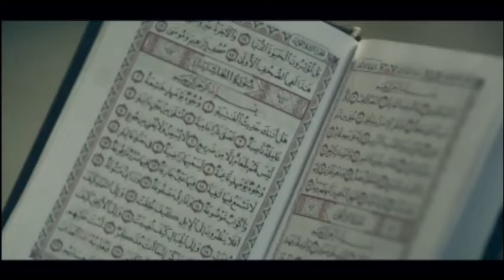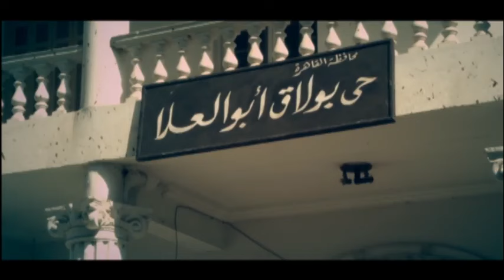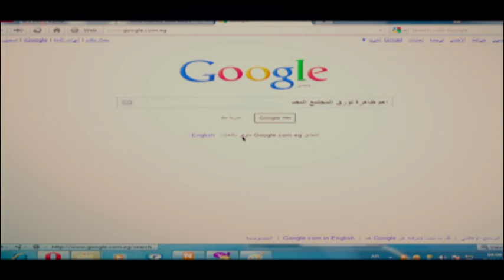حصريا ولاول مرة فيلم "الحريفة" بطولة بيومي فؤاد وكزبره 😂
فيلم "الحريفة" هو كوميديا رياضية بطولة نجوم مصر مثل بيومي فؤاد وكزبرة. حسب المعلومات المتوفرة، الفيلم يتناول قصة مباراة كروية في شوارع القاهرة بين لاعبين شعبيين مثيرين للضحك.

يبدو أن الفيلم قدم لأول مرة بجودة عالية وسيتم عرضه خلال موسم الأعياد. 12 فيه ظهور لنجوم آخرين مثل أحمد حسام "ميدو" ونور النبوي.

بالإضافة إلى الكوميديا الرياضية، هناك إشارات إلى مفاجآت أخرى في الفيلم لم تكشف بعد. 2 ما تم الكشف عنه حتى الآن يثير حماس المتابعين للنجوم الشعبيين المشاركين في البطولة.